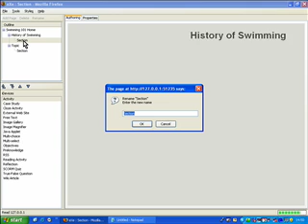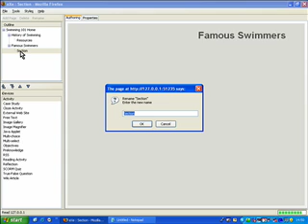eXe 04. Adding More Pages